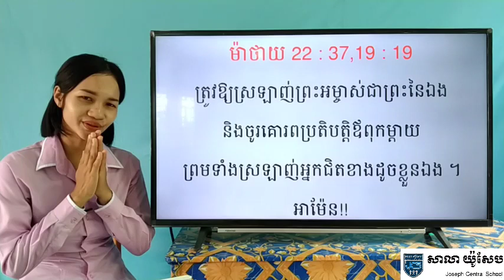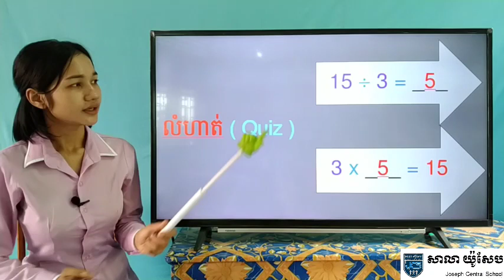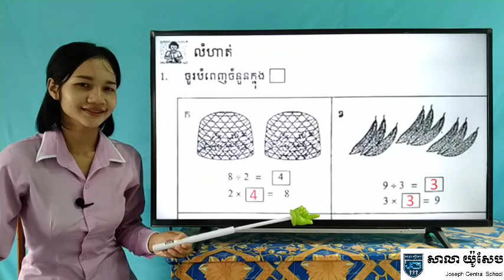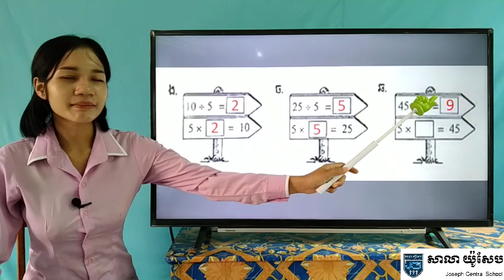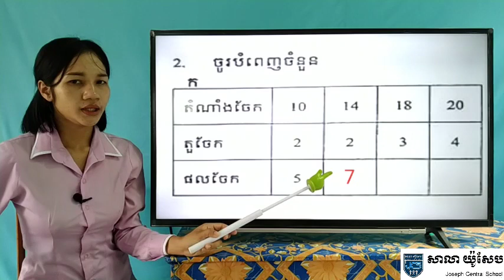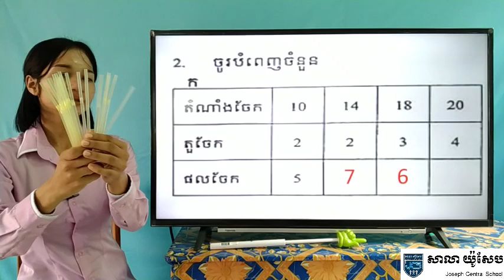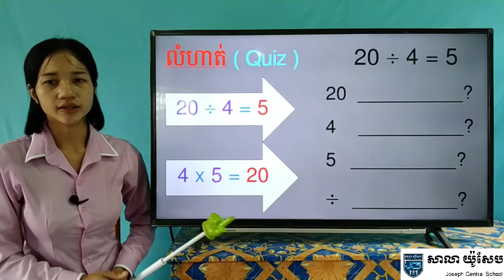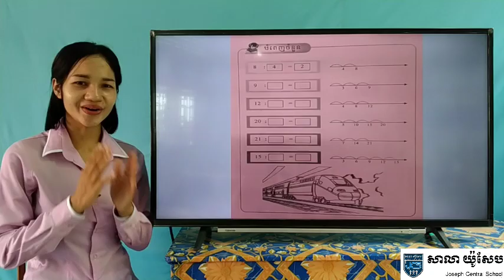12-2_ថ្នាក់ទី2-គណិត-មេរៀនទី7-ការធ្វើប្រមាណវិធី-12052020-joseph central school